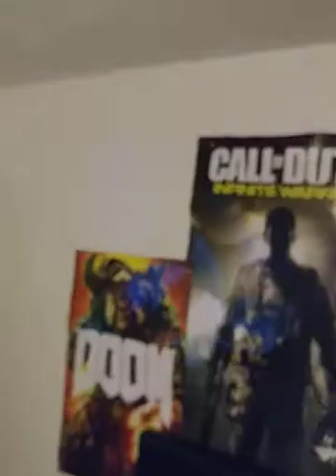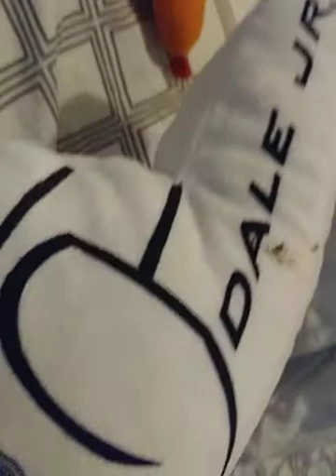Kermis actsitent live stream